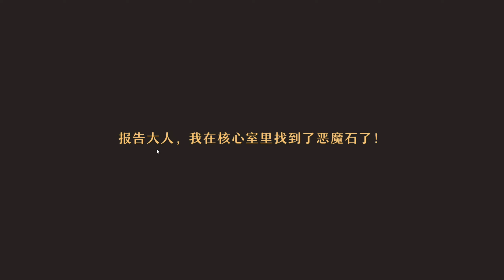不落城 Unconquered Castle EP9